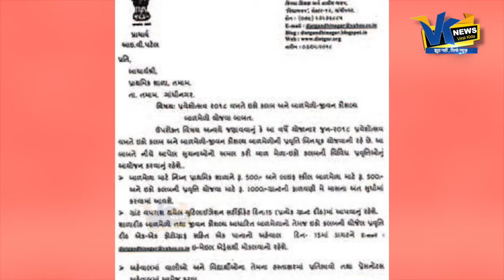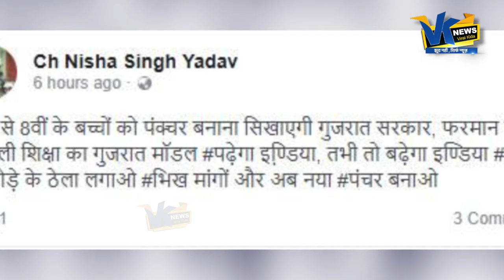सरकार स्कूल में बच्चों से बनवाएंगी पंक्चर, ये हे वजह| Gujrat Student will Makes puncher in School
गुजरात सरकार स्कूलों में बच्चों से इसलिए बनवाएंगी पंक्चर, आदेश जारी| Gujrat Student will Makes puncher in School